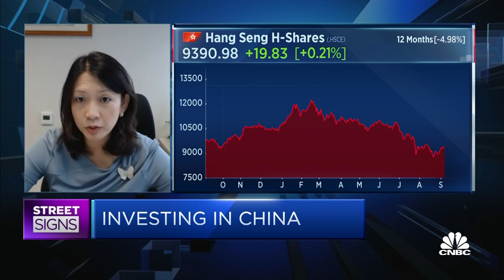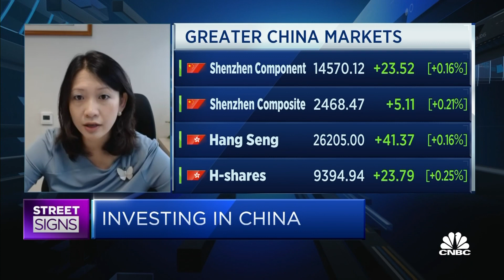Could see a reconvergence of onshore and offshore Chinese markets: Nan Fung Trinity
Helen Zhu of Nan Fung Trinity thinks the gap between A-shares and H-shares should lessen over time, saying it stems from foreign investor fears of slowing growth and increased regulation.